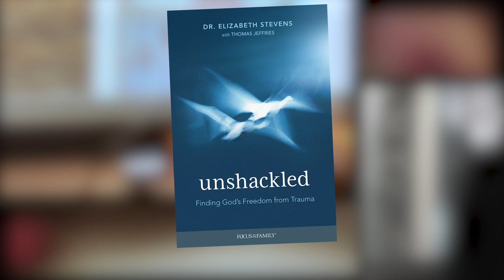Finding True Healing from Trauma - Dr. Elizabeth Stevens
Dr. Elizabeth Stevens was a high-achieving psychiatrist in the U.S. Air Force. Her work came to an abrupt halt when she was debilitated by a traumatic brain injury and a series of other traumatic events which caused PTSD. In this conversation, Dr. Stevens offers hope to those who are bound by the pain of trauma and describes how spiritual healing was the turning point in her recovery.